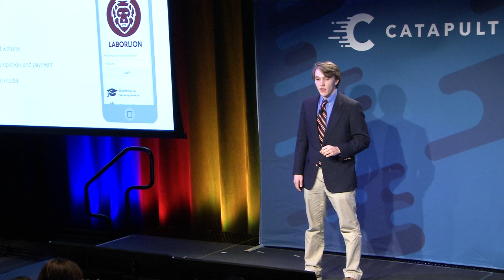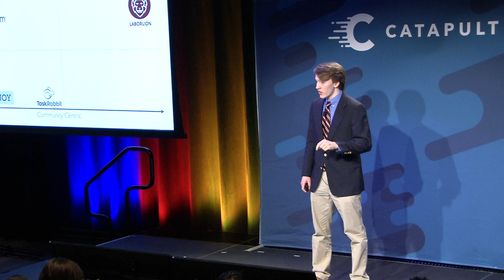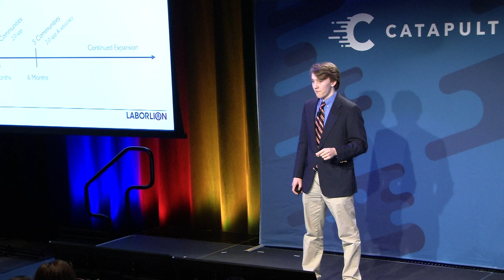LaborLion Demo Day at Google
Demo Day presentation of LaborLion at Google Headquarters.  Awarded "Overall Favorite" and "Best Social Impact."